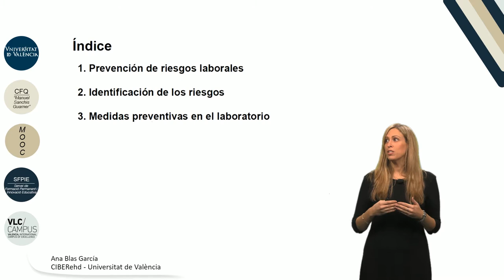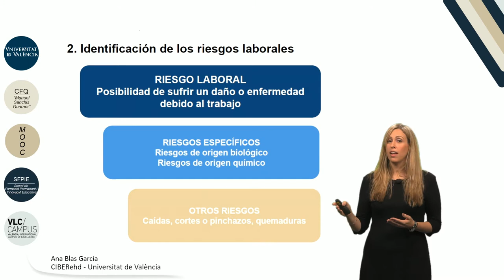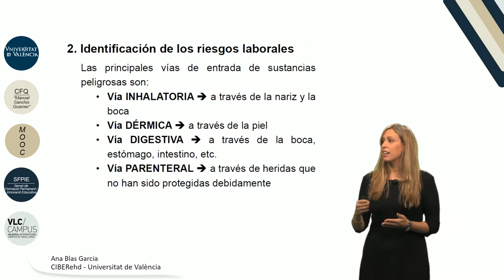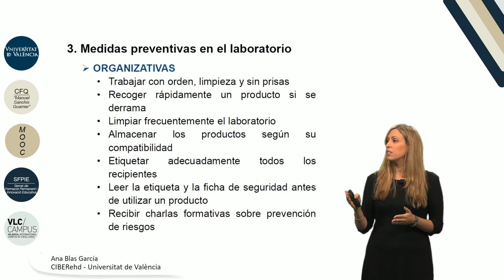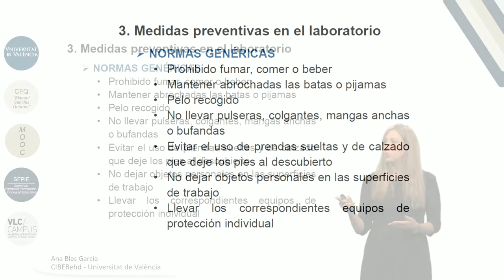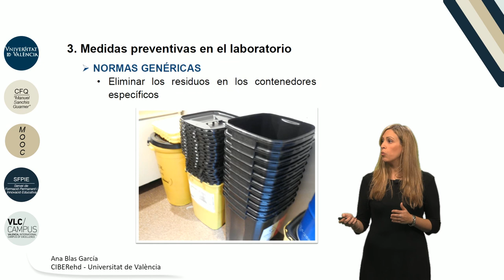2.1. Prevención de riesgos y seguridad en el laboratorio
"Autor: Blas García, Ana
Serie: MOOC Iniciación a la investigación científica
Año: 2017
Resumen: En el tema se aborda de una forma general los riesgos derivados del trabajo en un laboratorio de investigación, así como la directrices generales para prevenir los accidentes laborables dentro de un laboratorio.